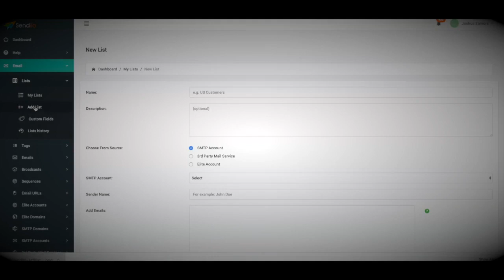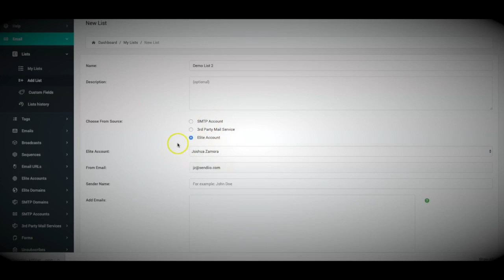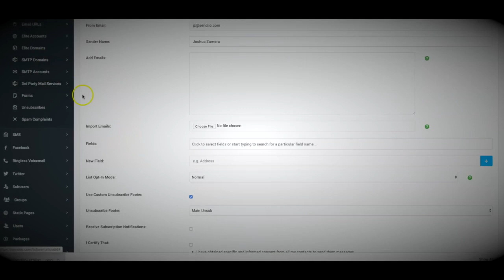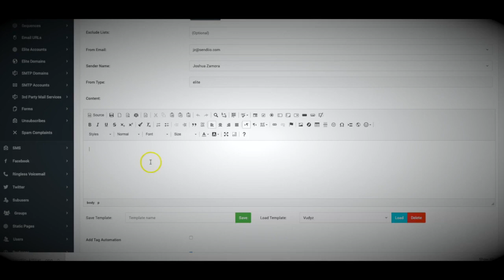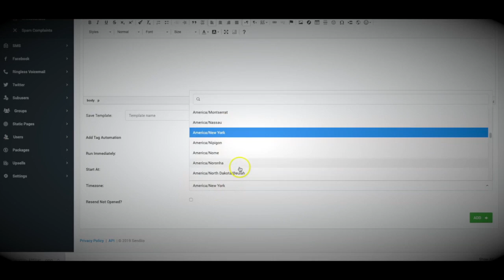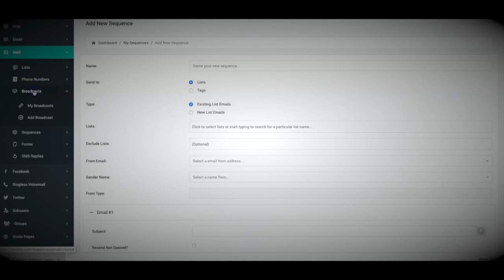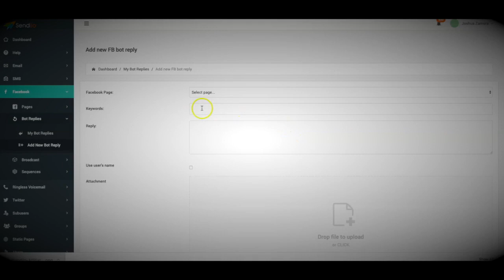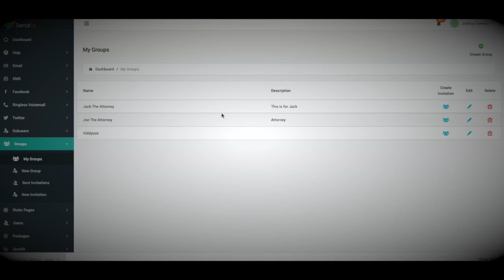Sendiio2.0 Special & VIP email service with no monthly fees is a live saver to a growing business.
Sendiio Works for:

Yup, it works with ALL three! In fact, it can easily be said that affiliate marketing was built on the back of email - and now Text and FB messenger has allowed affiliates to take it to the next level.

Yup, if anyone DESPERATELY needs the power of email, text and FB messenger, it's e-commerce stores. Since they ship to people's homes and are likely using paid ads to get sales, there's a good chance they're already capturing emails, phone numbers AND FB messenger subscribers - but have NO idea what to do with that information!

As a digital product vendor myself, list building is what allowed me to FINALLY leave my 9-5 job and go full-time online. It's the most powerful asset you can posses and it can supply you with predictable, long-term income

Local Marketers
If you're dealing with ANY kind of local business, implementing email, text and FB messenger for your clients is probably the EASIEST of all the other business models. Think about it - your clients deal with people face-to-face, they can easily ask them to sign up to their mailing list, or get text updates, or even connect with their FB page in exchange for a discount on products or services. And there's a good chance, MANY local businesses already have a list of customers in an excel sheet somewhere just collecting DUST! Offer them these 3 additional services and add an endless supply of recurring income to your bottom line!

or ANY other business model online or offline
ANY business, big or small, MUST be implementing Email, Text and FB messenger as part of their sales and marketing strategy. Those that are NOT are leaving a TON of profit on the table and if they don't adapt quickly, they're going to be left behind!

When I heard about Sendiio, I jumped right in. An email service with no monthly fees is a live saver to a growing business. Not only does Sendiio save money, it saves time and energy. I can release the stress associated with constantly worrying about my audience growth and being hit with a huge email bill because I sent one email blast too many. Instead of counting emails and subscribers, I can focus on building my positive body image platform. Sendiio can do everything a traditional email provider offers for a fraction of the price of a traditional service.

As a Sendiio user since the first week of launching it, I have been delighted with the service. My lists are growing more rapidly than ever through Sendiio, and it's unique options for messaging. For the first time ever I have a mail service at a very reasonable price and run by a marketer who I have faith in. Josh not only reliably updates the service, but he also constantly improves it. What is almost unheard of is that he has also been providing the new and improved services to his long-term users without charging extra for the upgrades. That's so rare, but for me it has meant that I can build my lists in confidence. I know that I won't be forced to move my lists by the crazy auto-responder service price hikes imposed by my previous services, as soon as I got beyond a few subscribers. But equally (or more!) importantly, nor will I try to login one day and find that the service has been discontinued and my lists are gone. Highly recommended.